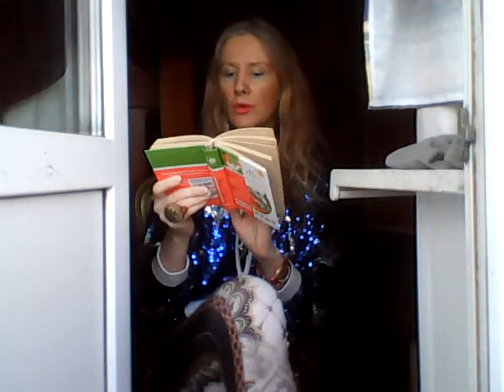Творческая студия позитивного мышления и Силы позитивной мысли Татианы Салмановны Мактум Сайфуддин